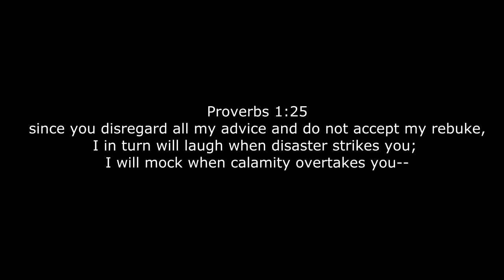Green Man Down - by Gorilla199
Weird problems were happening so I started praying and as soon as I did that I spotted something weird in the distance.  After I dispatched the Green Man everything went back to normal.